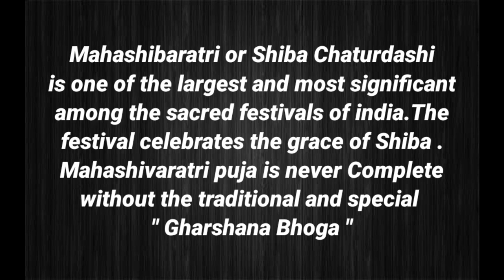ମହାଶିବରାତ୍ରି ଉପଲକ୍ଷେ ଘର୍ଷଣ ଭୋଗ(Gharshana Bhoga)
Ingredients :-
Ripe babana 2

For masala :-
Black pepper
cloves
Green cardamom
Big cardamom
Nutmeg